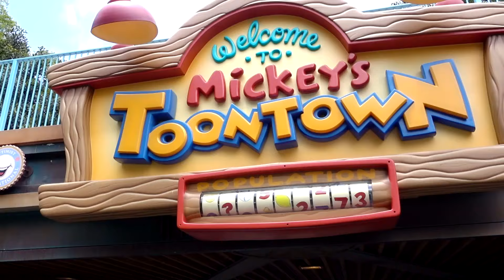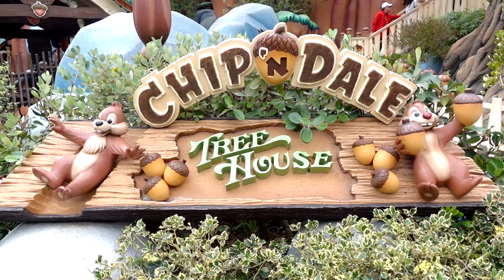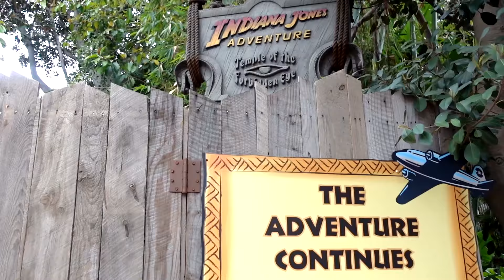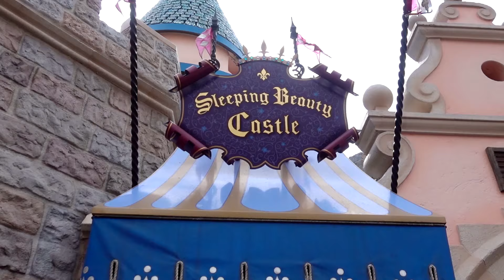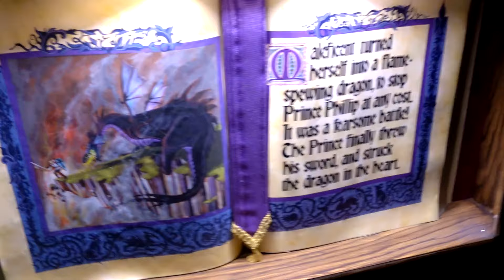SONHO REALIZADO NA DISNEY!!!! Disneyland - CALIFORNIA, ESTADOS UNIDOS #7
Nosso sonho foi realizado ao finalmente abraçar o pateta na Disneylândia! Um grande momento que se junta a nossa série pelos parques da Disney nos Estados Unidos. Sabe o que o que tem dentro do castelo da bela adormecida da Disney? Dessa vez vamos ver o esperado Piratas do Caribe, montanhas russas radicais, a atração do Roger Rabbit e muito mais! :-) Imperdível! Muita adrenalina e aventura na Disney! Confira!

Neste vídeo você vai ver, entre outras coisas:
- Passeio no parque Disneyland
- Sonho realizado: Tiramos foto abraçando o Pateta!
- Matterhorn Bobsleds - A montanha-russa do monstro das neves
- Lorena tem medo de montanha-russa
- Pirates of the Caribbean - Piratas do Caribe
- Dimitri chorou na atração da Disney
- Casey Jr. Ciscus Train - Esperamos um tempão para ir no trenzinho
- App para encontrar os personagens da Disney
- Chip'n Dale Tree House - A casa do Tico e Teco
- Lorena surtou para não entrar na montanha-russa
- Gadget's Go Coaster - Montanha-russa para criancinhas
- Roger Rabbit's Car Toon Spin - Atração do Roger Rabbit no mundo dos desenhos animados
- Não deu para ir no Indiana Jones :-(
- Muito tempo de fila
- Peter Pan's Flight - Voando pelo mundo de Peter Pan
- Sleeping Beauty Castle - O que tem dentro do castelo da bela adormecida?
- Storm Trooper Prendendo uma criancinha
- Star Wars Path Of The Jedi - Cinema 4D de Star Wars
- Mais uma vez na Haunted Mansion
- Perdeu a magia?
- Big Thunder Mountain Railroad - Montanha-russa radical agora de dia!
- Dica do Fast Pass
- Lorena que ir novamente no Small World
- Walt Disney's Enchanted Tiki Room
- Disney Eletric Parade - A parada das luzes